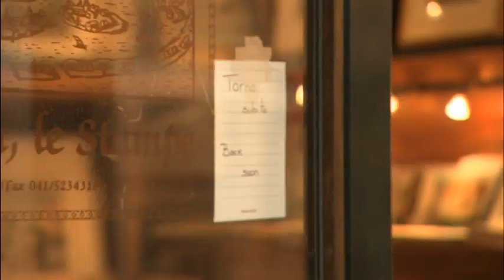Venice Revealed - The City as Art, Part 1